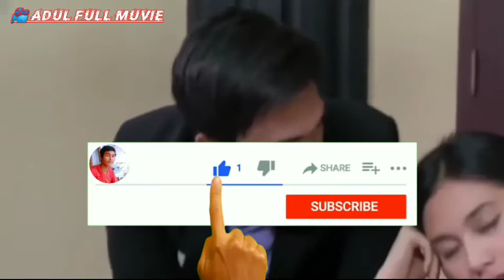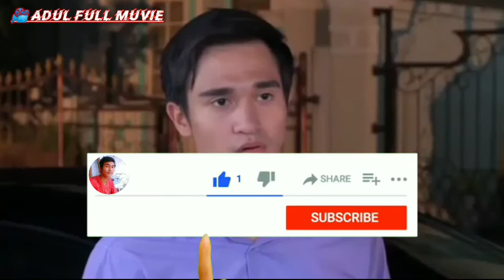adul_full_muvie VIDEO full muvie episode 03 (2021)-perjanjian.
SAKSIKAN VIDEO full muvie episode 04 (2021)-perjanjian.

TIAP HARI APLOD..
-VIDEO FULL SINETRON-

BANTU LIKE & SAPKREP YA
TERIMAKASIH..

SELAMET MENONTON..